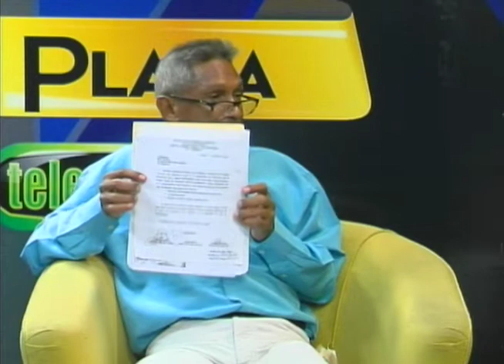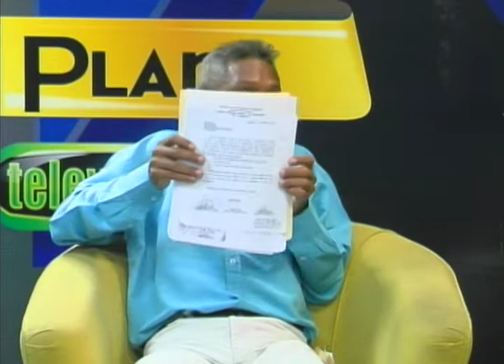P PLANA SEPTIEMBRE 04 SEG 04